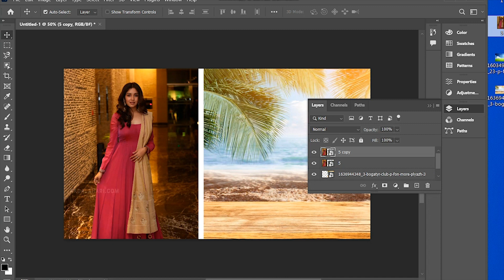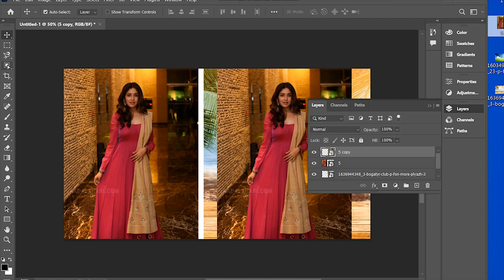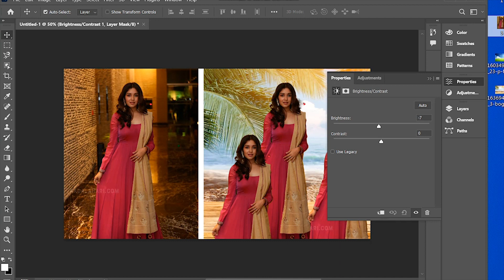✅Trending HDR video | A Screen Of Pure Pink sdc editing cc | Background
Hello friends, in this Photoshop cc photo editing tutorial, I will show retouching in Photoshop cc, from beginner to advanced, from designing to image editing. This is very helpful for everyone!
The best Photoshop editing in this tutorial for all Photoshop users.
This tutorial can be used in many Photoshop and graphic design projects.